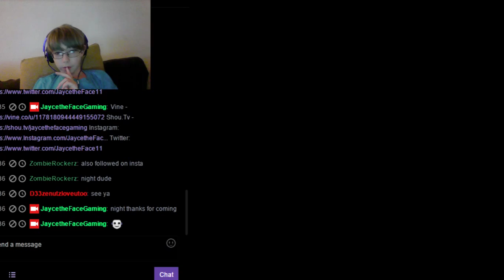I Just Finished Streaming!!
You can order a JTF shirt as soon as today!!